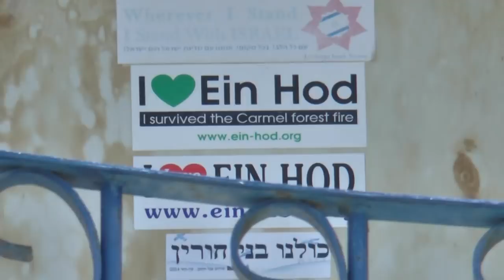The Daughter of Nazis Becomes an Israeli Lifesaver